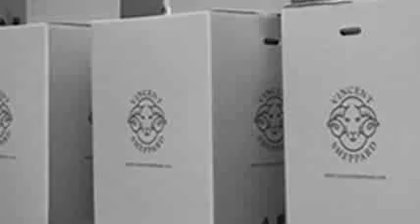Internationaal transport - Van Steenkiste Transports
Al 3 generaties op rij staat transport Van Steenkiste NV garant voor transportoplossingen op maat van de klant. Kernbegrippen daarbij zijn snelheid, flexibiliteit en innovatie. We streven continu naar een kwalitatieve service, zowel voor de klanten als de eigen werknemers. Transport Van Steenkiste specialiseert zich in internationaal transport, opslag en groupage. Contacteer ons vandaag nog!